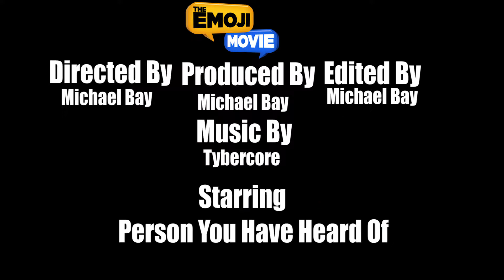Trailer: Michael Bay's Emoji Movie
2016 was bad, How could 2017 be any worse. Oh, wait
This was too fun to make, I just thought it was a good idea
Tybercore: Cinematic Hybrid Trailer
BTS: